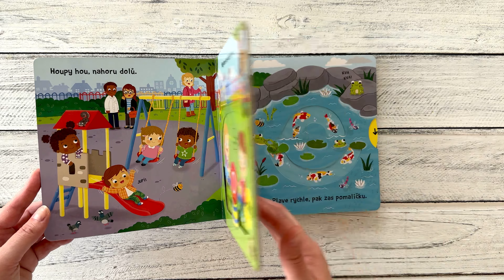Jak to žije Na hřišti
Houpy hou, nahoru dolu. Houpeme se pěkně spolu. Jupí! Jak se ti líbí na hřišti? Na hřišti je plno věcí, zvířat a lidí. Než vyrazíš ven si hrát, zjisti, jak to na hřišti v parku vypadá. Prohlížej si stránky, pohybuj obrázky a uvidíš, jak to žije na hřišti. Toto veršované leporelo je určeno dětem od jednoho roku. Má pevné stránky s posuvnými a otočnými prvky, a tak si dítě při prohlížení knížky současně procvičí jemnou motoriku – může na jednotlivých stránkách posouvat, tahat, otáčet. Objeví nové věci a můžete si o nich společně povídat. Tak honem, na hřišti čekají kamarádi a prima zábava – pojď se na všechno podívat!